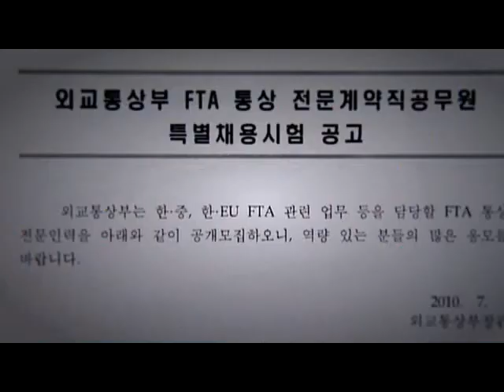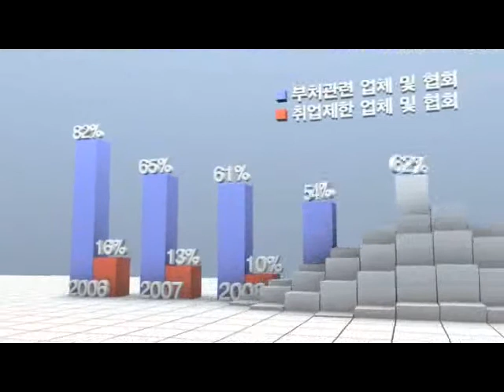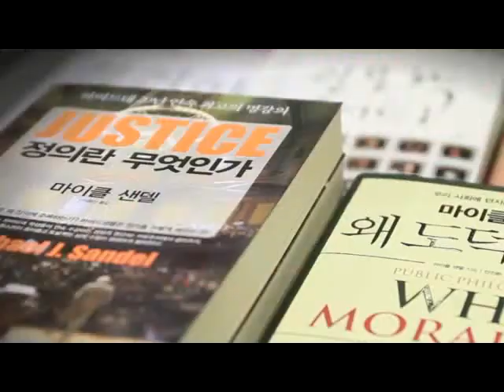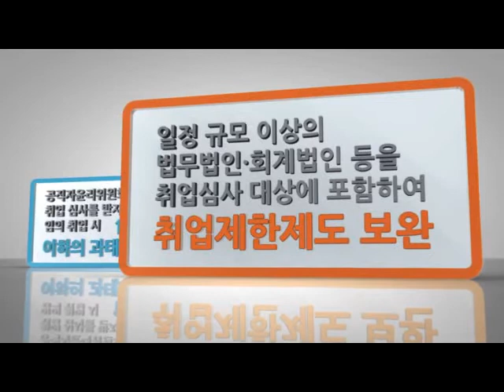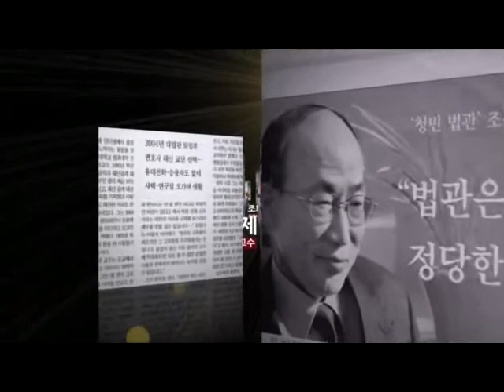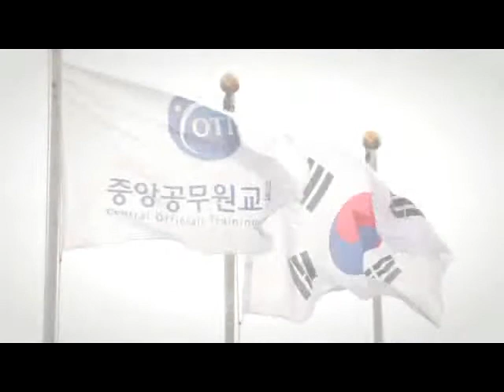청렴 아름다운 선택